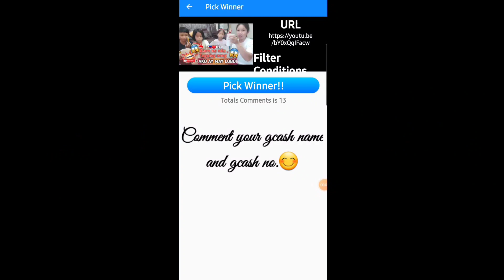Ang hirap ng daan matarik pero ang ganda sa taas | Koryanang Pilipina